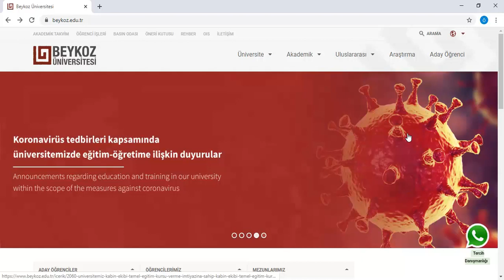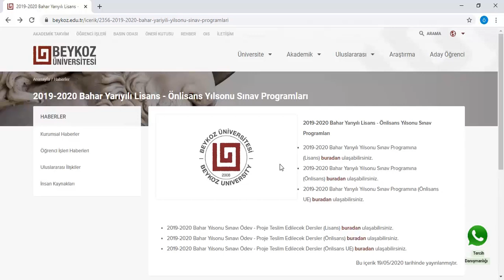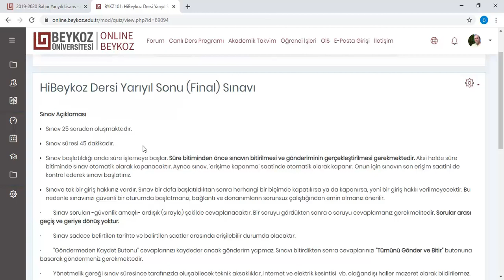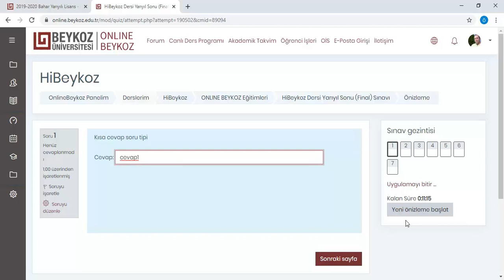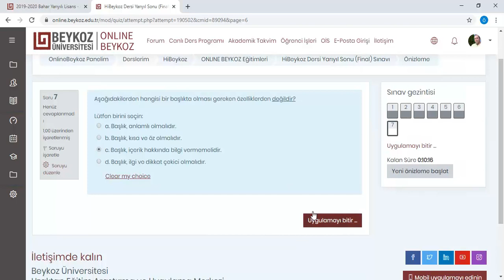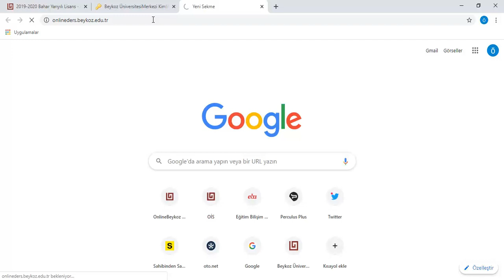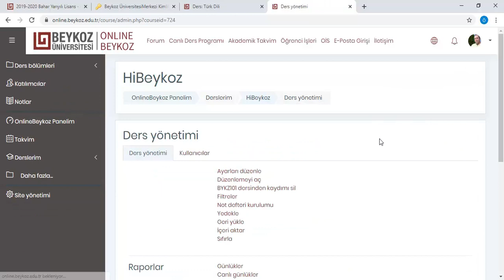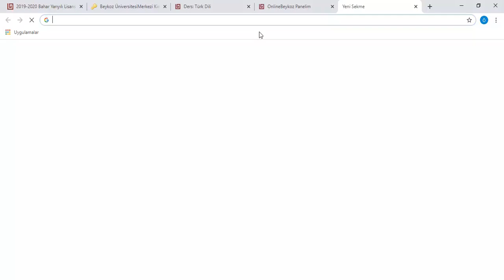OnlineBeykoz Sınav Sistemi ve Online Ders Sistemi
Beykoz Üniversitesi